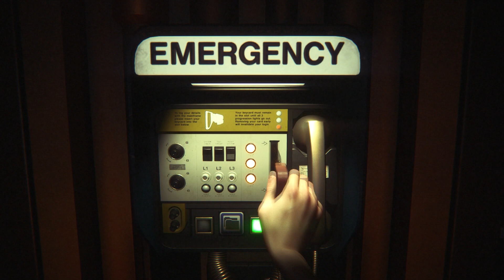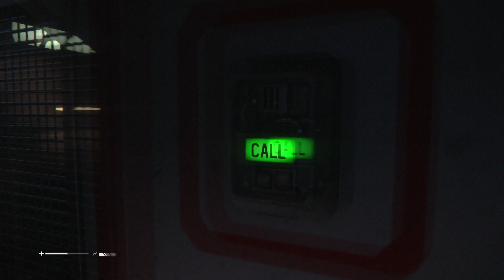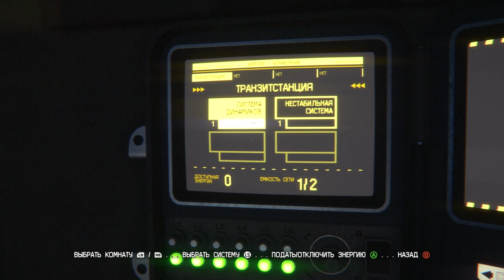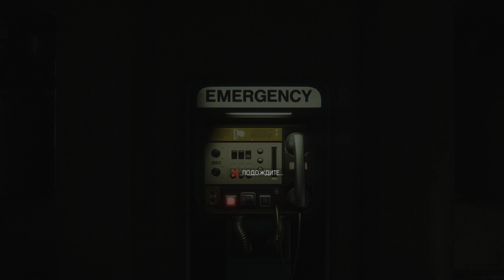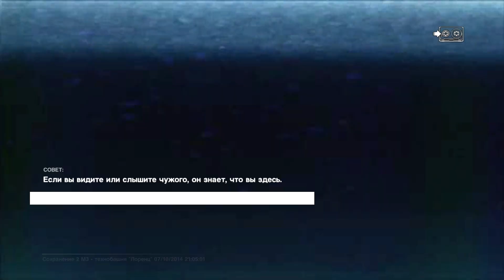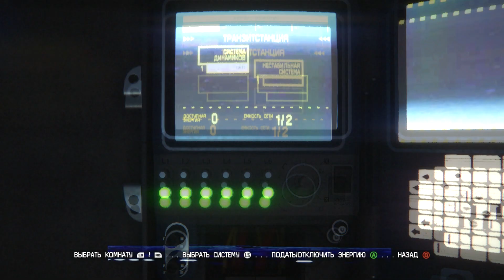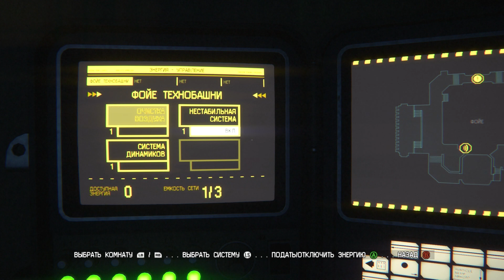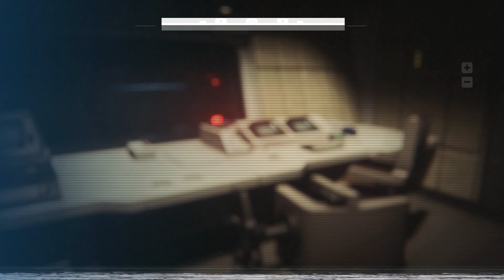Alien Isolation Часть 2 Крадущиеся Во Тьме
Продолжаем проходить отличный хоррор во вселенной чужих на самом высоком уровне сложности.
ПРАВИЛА ПОВЕДЕНИЯ
1. не оскорбляем , не меня ни других зрителей, а не то сразу бан
2. не материмся в комментах, иногда делаю исключения но в основном сразу в бан
3. не спамим, помимо того что это бесполезно так как ютюб скрывает такие комменты я сразу баню и пишу жалобу за спам и страница удаляется через несколько дней с концами, проверено!
4. не рекламируем себя в комментах, бан моментальный плюс сами наживете себе хэйтеров
5. за тупые вопросы в стиле: когда?. Сразу в баню
6. за копирование своих постов по 10 раз дабы я заметил, сразу в бан. Я вижу все комменты, не надо по 100 раз их писать под каждым видео.
7.за троллинг и тупость бан
Для поддержки канала. Заранее Спасибо:
WebMoney
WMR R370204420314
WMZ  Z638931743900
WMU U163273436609